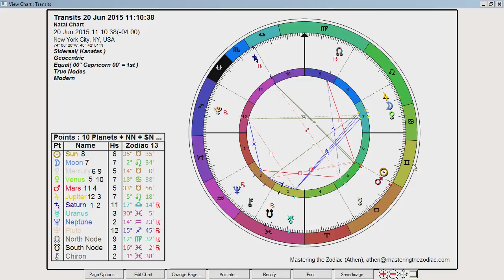Capricorn Weekly Horoscope: June 15th to 21st - Sidereal Astrology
Weekly Horoscope: June 15th to 21st 2015

This week we have a new moon on Tuesday conjunct Mars. This can be a very energetic thirty days relating to our goals and intentions. As the week unfolds the lunar energy will build giving us more openings to move towards these intentions we are likely passionate about.

Jupiter trines Uranus for the third and final time. For almost over the past year we've had these opportunities and optimism to be ourselves and mix things up. This aspect now finalizes this energy for the next two weeks as more excitement and adventure will likely come in during this time.